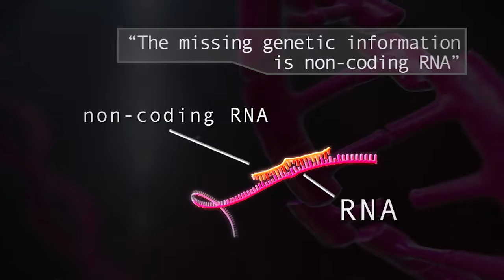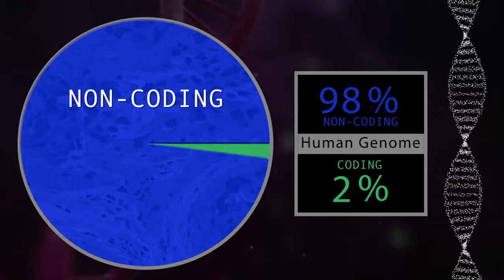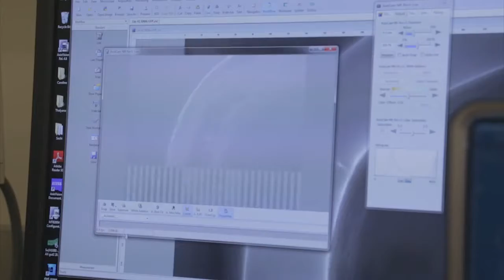The Institute for RNA Medicine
The Institute for RNA Medicine at the BIDMC Cancer Center is making and translating RNA discoveries into novel therapeutics and diagnostics through the work of world-class scientists.